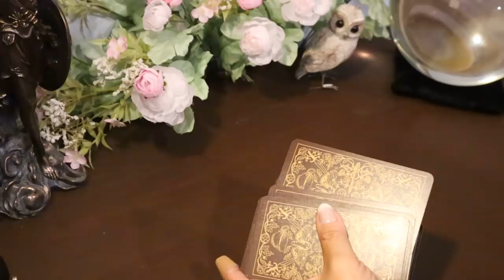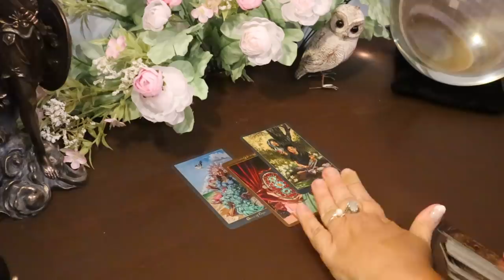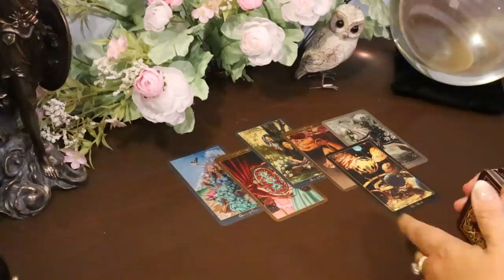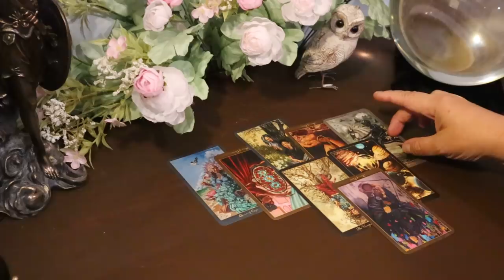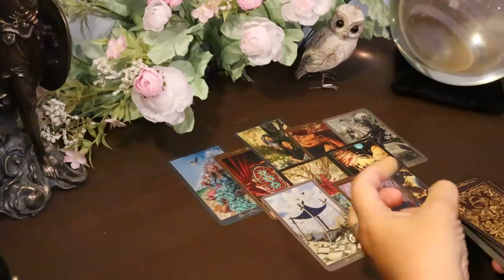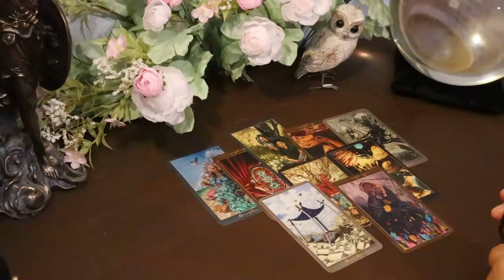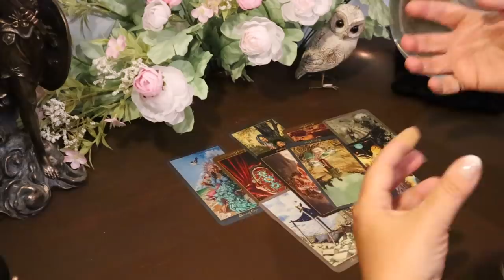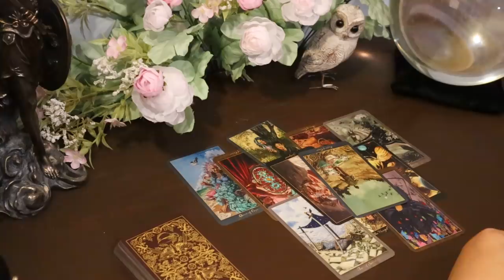The Daily Vibe...Phase 2..Coming In Fast...Daily Tarot Reading